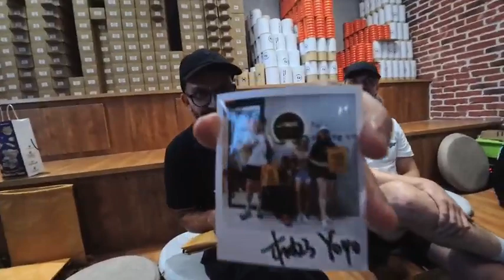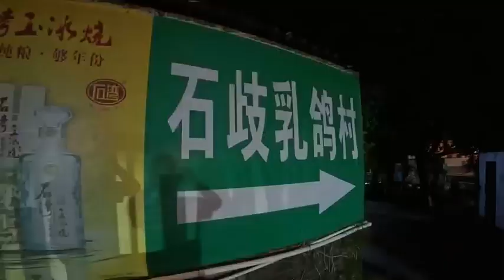佛山! 秋日轮滑刷街一日趴，很难不开心！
柚子轮滑定期会在广州和佛山组织刷街，而这次，来自飞鹰的@RicardoLino   和Kenneth一起加入了我们的活动队伍~

如果你是轮滑初学者，建议先跟着“柚子陪你学轮滑”基础版学习基础。

中国大陆(港澳台东南亚也可发货)轮滑装备购买：淘宝“柚子轮滑”，掌柜名“大柚gg” yoyoskate.taobao.com
YOYOSKATE International Channel：@yoyoskateoffcial020
柚子轮滑微信公众号Wechat Official： 1. 柚子轮滑（资讯动态与装备） 2.柚子陪你学轮滑（技术培训与赛事活动）

微信私信咨询：52167129